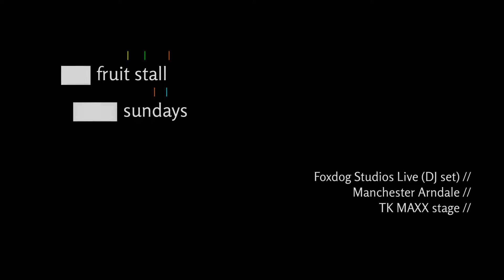Fruit Stall Sunday - FDS LIVE (DJ set)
Foxdog Studios perform to their fans outside the Manchester Arndale shopping centre.

Filmed by Mattuliser